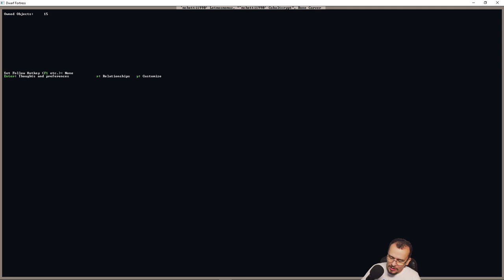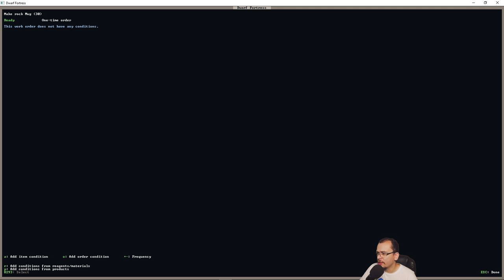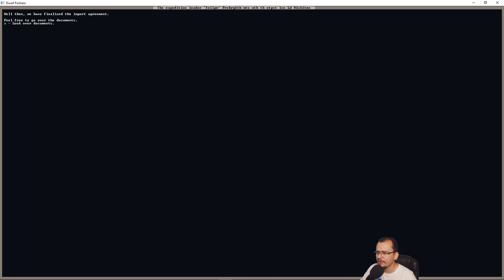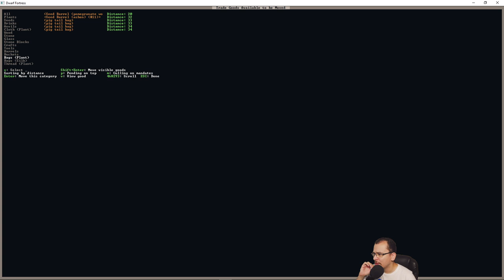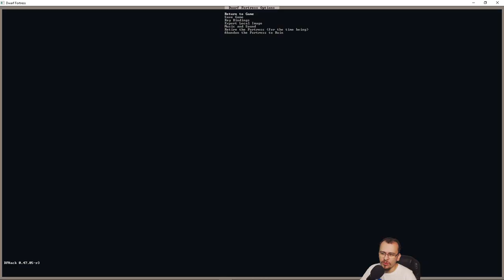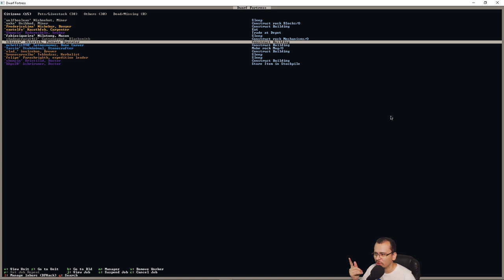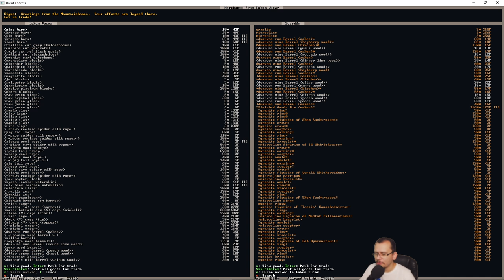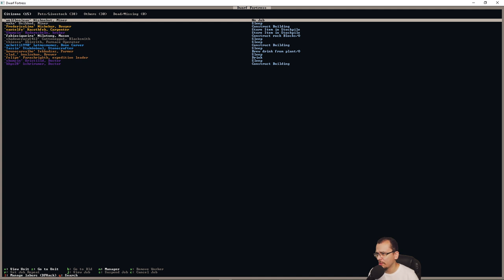Comércio e Túneis de Exploração - Tutorial Gameplay - Dwarf Fortress #09